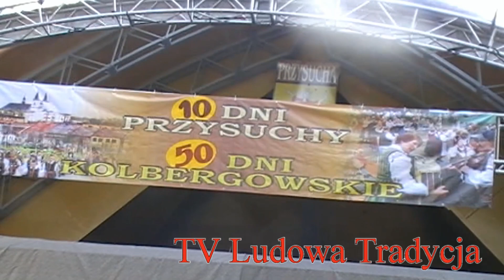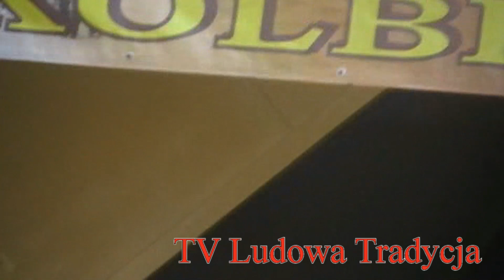2009 r. Jubileuszowe granie w Przysusze pod Radomiem ! Kapela Braci TARNOWSKICH